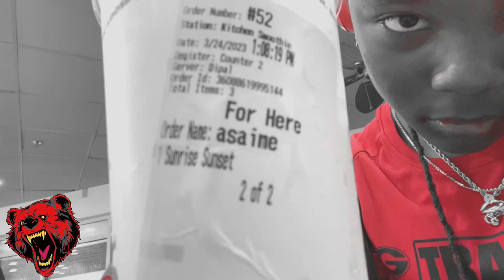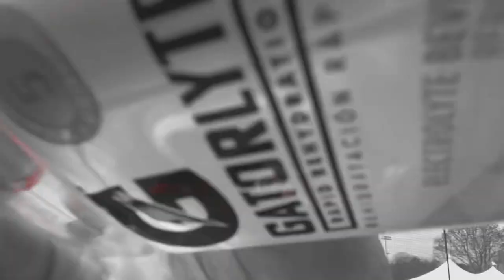MEET VLOG: CNU INVITATIONAL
Hiiiiiii everyone!!! This is my first outdoor meet as a freshman at Grassfield HS.